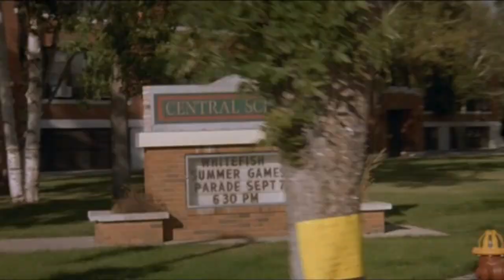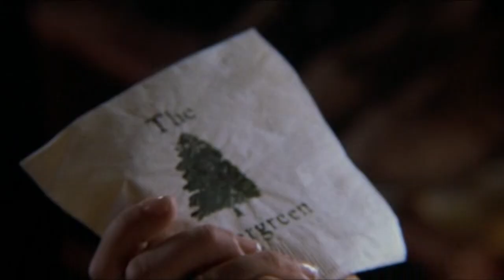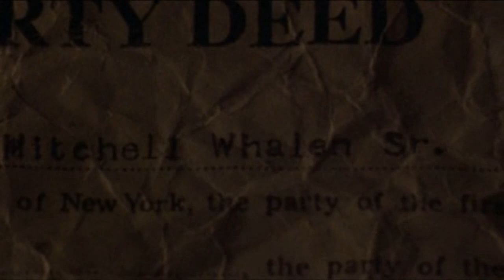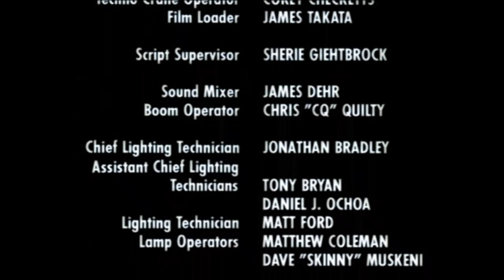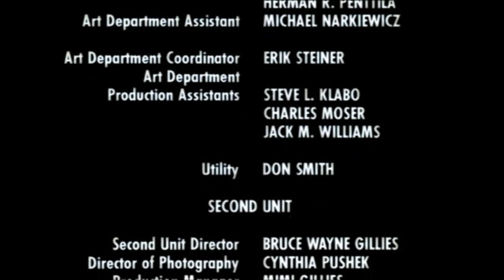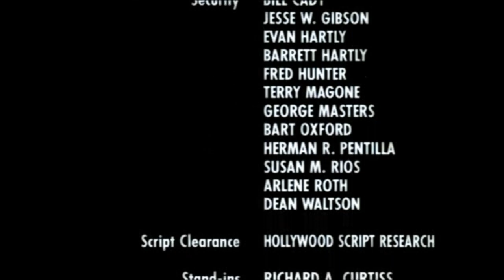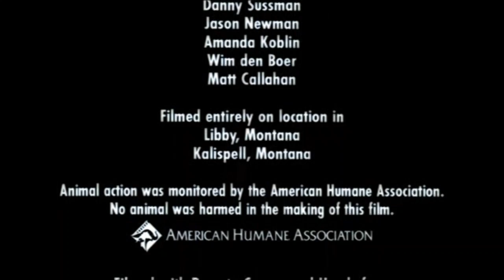"Prigioniera di un Incubo" 👩🏼⛓️ (2003) | Film Completo | con "Tara Reid" | ITA - HD | {Thriller}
📽= Prigioniera di un Incubo 👩🏼⛓️ (2003)

•Thriller con Tara Reid

⏸️ Julianne sembra aver incontrato la felicità nel matrimonio con Mitch, un bel ragazzo che sembra genuinamente interessato al suo benessere. La destinazione della luna di miele è una piccola isola al centro di un lago, dove i due sono completamente isolati dal resto del mondo. Dopo un inizio idilliaco basato su amore, sesso e natura, la giovane però si renderà conto di aver sposato uno squilibrato che finirà con l'imprigionarla.

•Diretto da: Joel Viertel 📝🎬

•Cast Attori:
🧑🏻= Kip Pardue
👩🏼= Tara Reid
👩🏻= Meredith Baxter
👨🏻= Guy Graves
👨🏻‍🦳= Daniel Gunther

©️ Artisan, Splendid Pictures  📽

《Clip Film》 |  (Stefano Pecoraro)